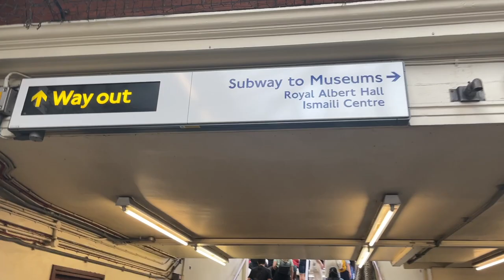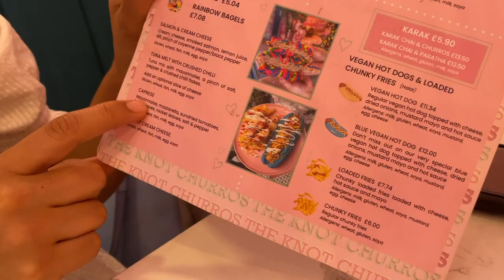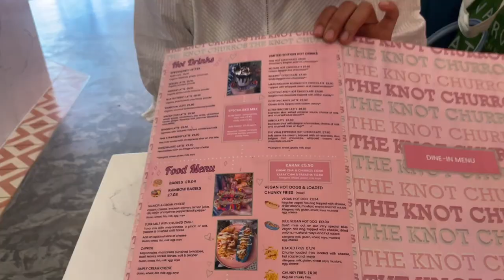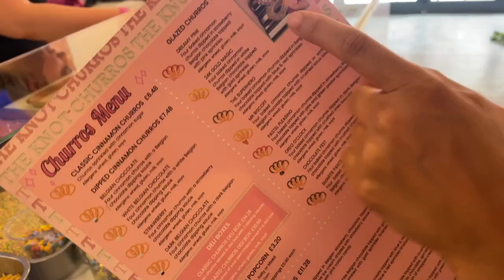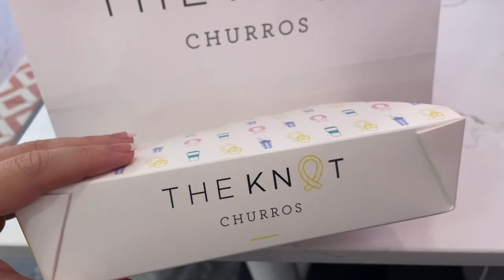BEST AFTERNOON TEA IN LONDON South Kensington The Knot Churros w/ sweets slushies bagels ice cream 🥨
Hi bestie join me for the BEST AFTERNOON TEA IN LONDON South Kensington at The Knot Churros w/ sweets slushies bagels ice cream 🥨

Lots of love from Pem
xoxo